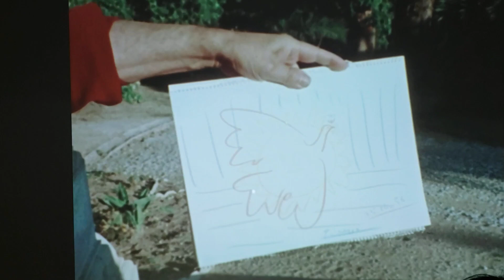Picasso's Canvas: Drawing a Dove at Villa la Californie - Cannes, Musée National Picasso-Paris